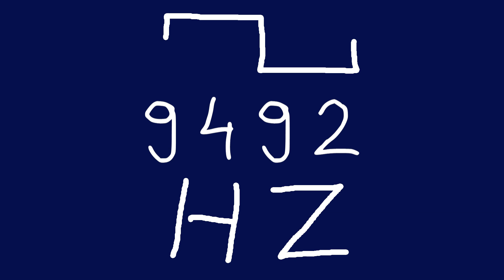9492 hz square